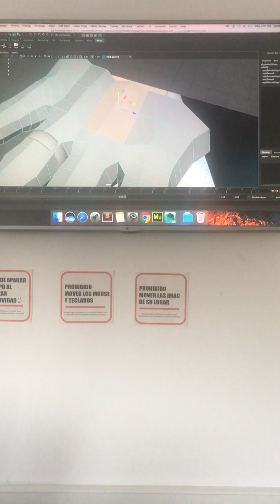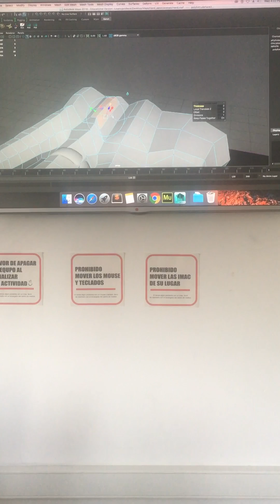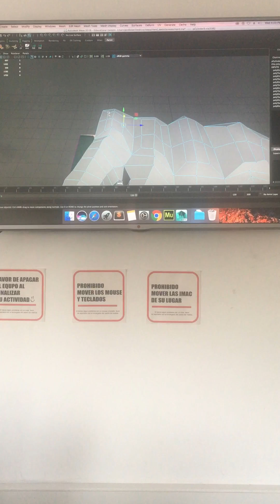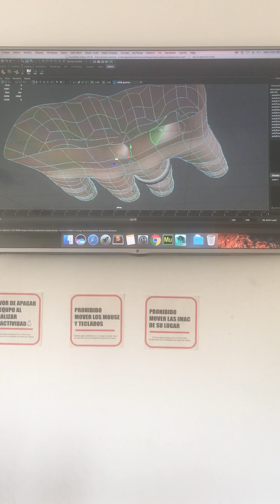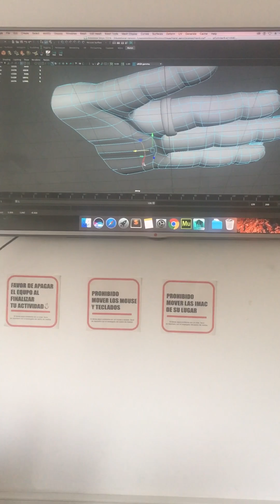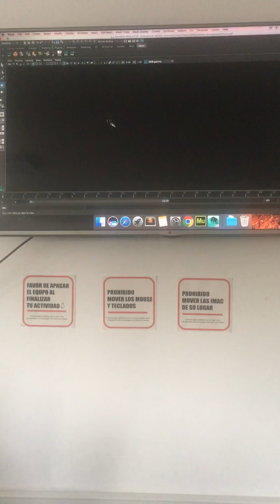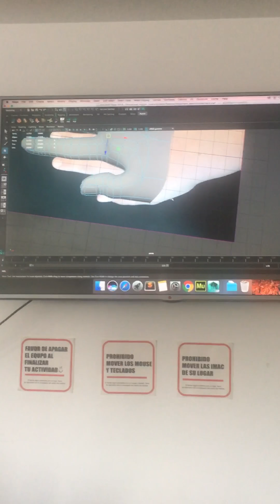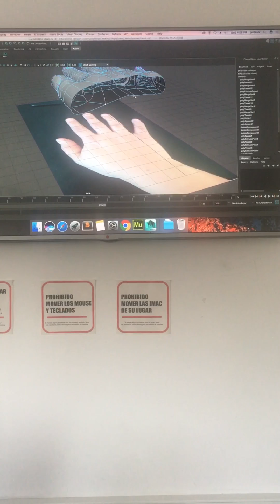Modelado 3D, clase